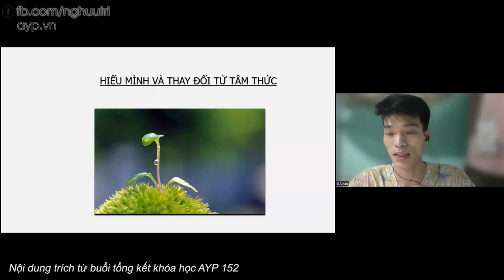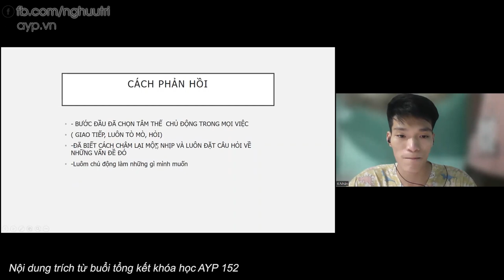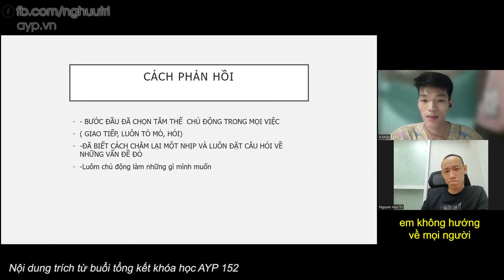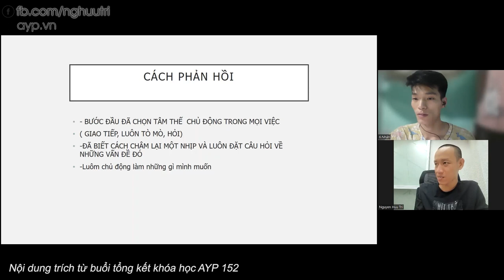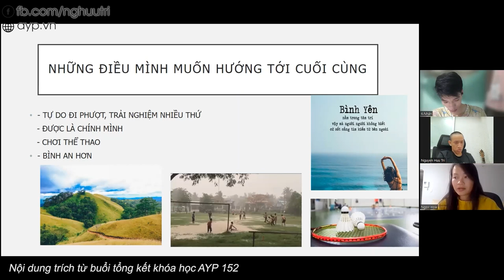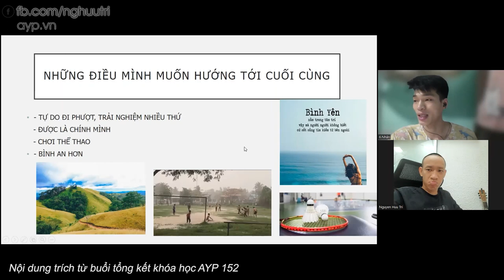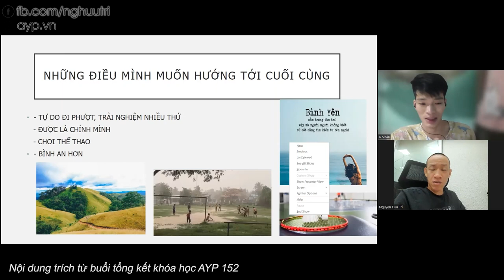"Phải THÀNH CÔNG nhanh hơn TỐC ĐỘ GIÀ ĐI của bố mẹ" - Áp lực ĐỘC HẠI? | Nguyễn Hữu Trí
Dự án: Thay đổi từ tâm thức

Nhân là một trong những học viên “đặc biệt”, bởi vì so với các bạn khác, hành trình của bạn có phần khó khăn hơn, và mãi đến ngày cuối khóa học, sự khó khăn ấy mới bộc lộ ra nhiều hơn bao giờ hết.

Bạn là trụ cột trong nhà sau biến cố của bố, kể từ đó Nhân ý thức rất rõ vai trò và nghĩa vụ của mình: phải lo được cho mẹ. Bạn lao vào những cơ hội làm giàu nhưng không nhận được kết quả, bạn tỏ ra mạnh mẽ hơn trước mặt mẹ nhưng lại u uất khi chỉ còn một mình. Mẹ là động lực của bạn, nhưng dường như cũng là áp lực để bạn kiếm tiền.

Bước vào khóa học, Nhân vẫn như thế và thu mình nhiều hơn. Mặc dù đã có những bước đầu thay đổi trong nhận thức, nhưng bạn vẫn chưa thực sự thoát ra khỏi áp lực kiếm tiền của mình. Để rồi đến ngày tổng kết, khi đối diện trước anh Trí, Nhân bắt đầu vỡ ra…

Để tìm hiểu khóa học AYP mà Nhân đã tham gia trong 9 tuần được dẫn dắt bởi anh Nguyễn Hữu Trí, bạn xem tại đây nhé

- Khoá học Chọn mua chứng chỉ quỹ dành cho người bận rộn